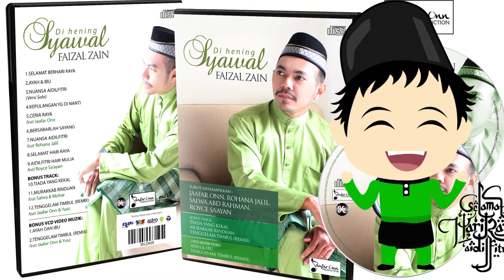Kepulangan Yang Dinanti - Faizal Zain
(Copyrigh Control)

Artis: Faizal Zain

Album: Dihening Syawal

Promosi: Jaafar Onn Production

Lokasi: Dorset Grand Subang​